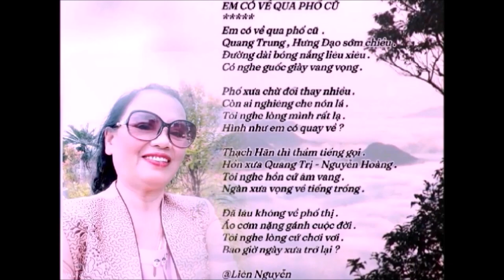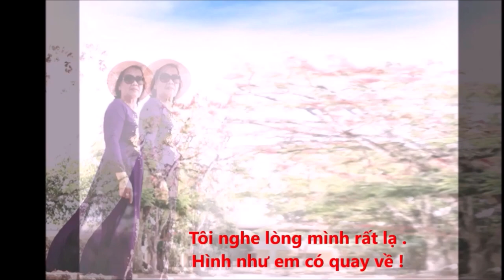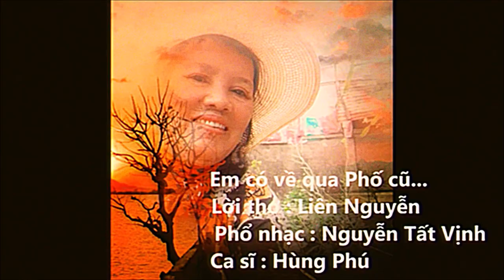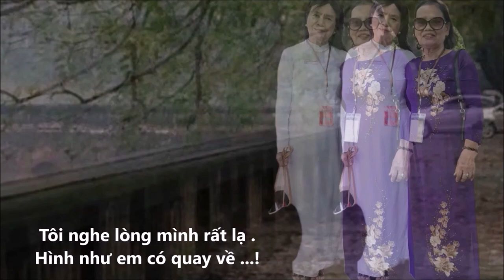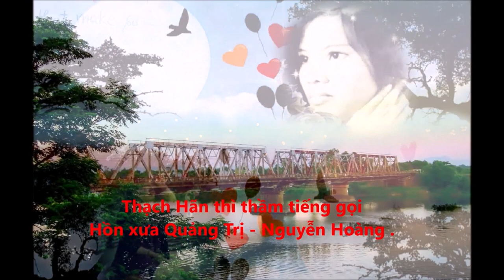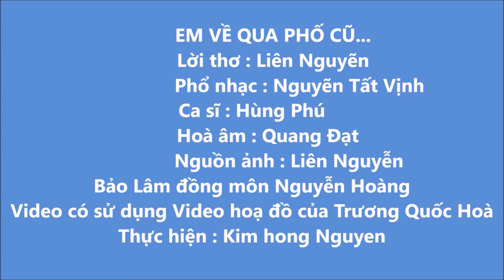Em Có Về Qua Phố Cũ... (Lời thơ: Liên Nguyễn - Nhạc Nguyễn Tất Vịnh ) Ca sĩ : Hùng Phú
Em Có Về Qua Phố Cũ...Lời thơ : Liên Nguyễn- Nhạc Nguyễn Tất Vịnh
Ca sĩ : Hùng Phú
* Video có sử dụng Video họa đồ của Trương Quốc Hoà để minh hoạ